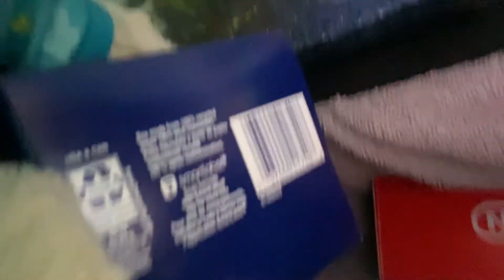MY FISH DIED 😢